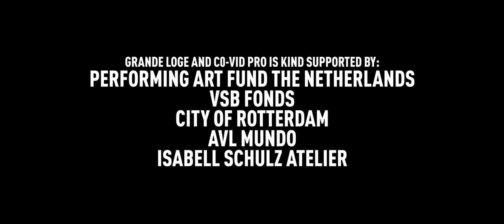JOSIMAR GOMES - THE BLACK EXPERIENCE (Official Music Video)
THE BLACK EXPERIENCE (Official Music Video)

Performance by Josimar Gomes
Song produced by Dread Pitt

Production: Tjon Rockon & Omar Henry for Grande Loge
Director: Edson da Conceição
Edit: Mark Wallaard
Choreographer: Ibra Silas Jackson
Dancers: Angel Gonzales Felix, Chelsey Rodrigues, Ciara Hiawat, Ibra Silas Jackson, Morena Stüger, Tamblyn Baal, Tristan A Defoe & Sirak Aregay
Extra's: Destiny Renfrum, Ezri Jade Williams, Kevin Naarden, Moïse Jinell Bohr, Tyron Bakboord & Walther Zarks
Clothing: Isabell Schulz

Special thanks to Lu-hao Veritas, Claudia Brito & Stichting Avl Mundo.

CO-VID PRO by Grande Loge is supported by Performing Art Fund the Netherlands, VSB Fonds & City of Rotterdam.